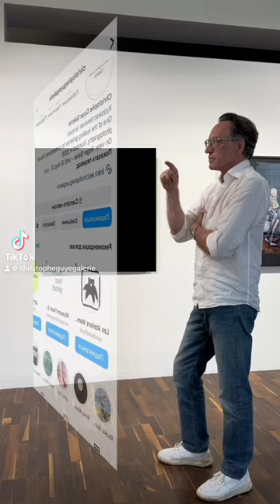Snippet – 'A Journey through the Ballenesque' at Christophe Guye Galerie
Currently on view:
Roger Ballen – A Journey through the Ballenesque
8th Jun 2023  –  2nd Sep 2023
Christophe Guye Galerie
Dufourstrasse 31
8008 Zurich
Switzerland